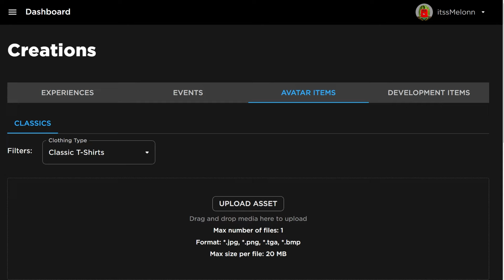*NEW* WORKING ALL CODES FOR Blade Ball IN 2024 APRIL! ROBLOX Blade Ball CODES